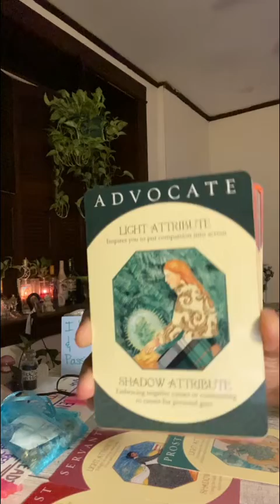✨✨🔮✨✨ IF ♌️ MALE/FEMALE IN THE NEAR FUTURE HAS A SUITOR/PERSON COMING IN WHAT THEY MIGHT POSSIBLY..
An I do plan on putting out more (videos) personal and nails